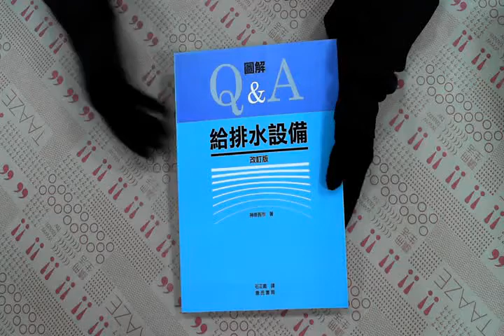TAAZE｜圖解Q&A給排水設備 改訂版 二手書書況 9577052703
TAAZE｜讀冊生活網路書店「圖解Q&A給排水設備 改訂版」，找二手書請至